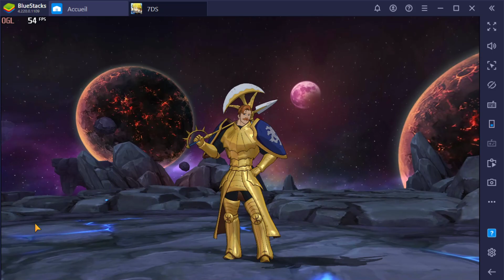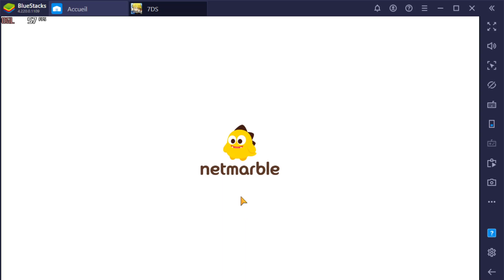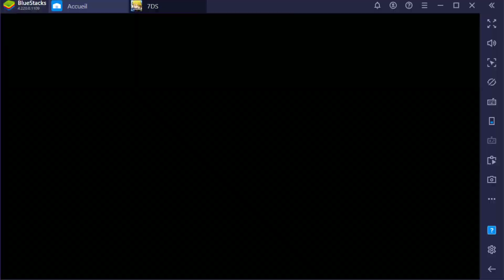⭐️[7DS] KELAK RETURN + DAILY PVP⭐️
KELAK EX + DAILY PVP